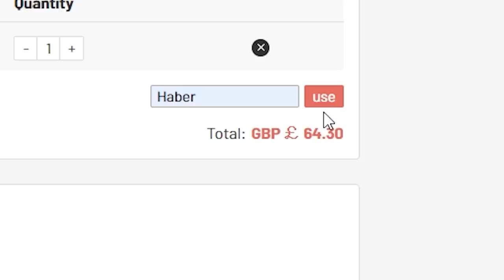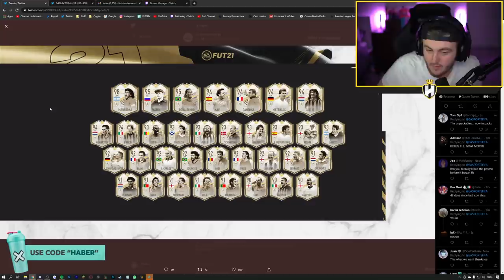THIS IS WHAT I GOT IN 72,000 FIFA POINTS FOR THE WHAT IF PROMO! FIFA21 ULTIMATE TEAM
Fifa 21, Ultimate team, What If, Pack Opening, Prime Icon, Moments